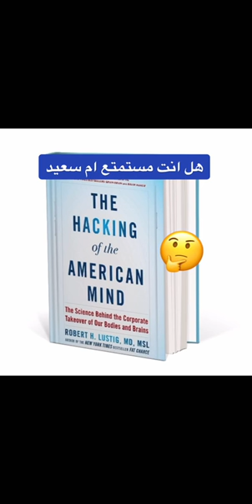الفرق بين السعادة والمتعة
Video from Engr Loay Albaba